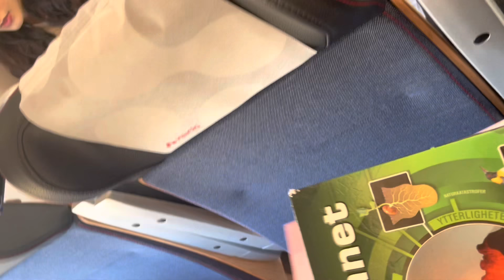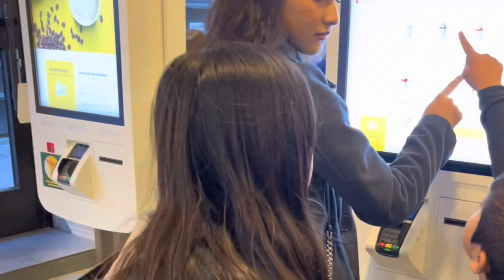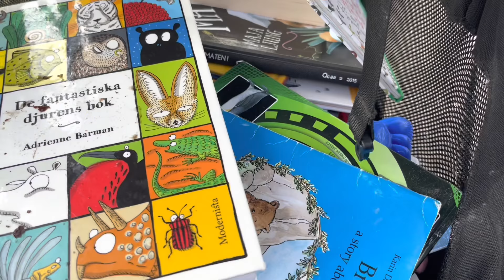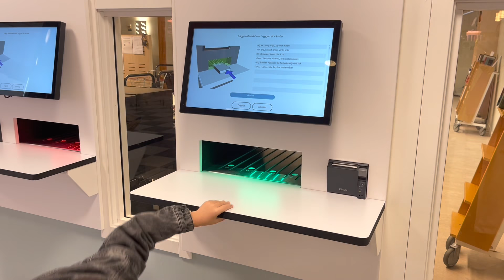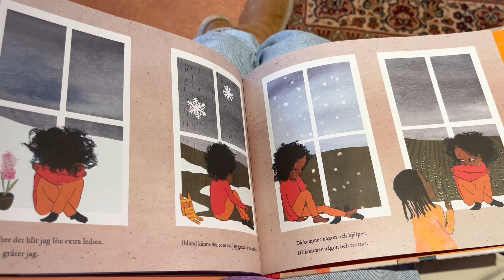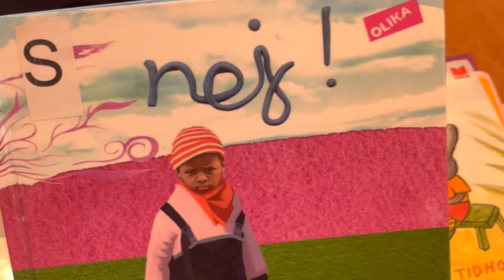BOLALARIMDAN NEGA HAVOTIRMAN ? ERNI❤️KONGLIGA BURNISI ORQALI YO’L TOPISH👩‍👩‍👧‍👦OILAVIY SAYOHAT😍